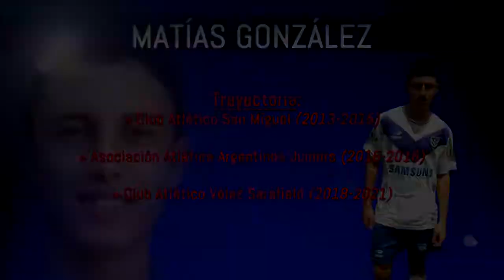Matías González - Video Promocional (SU PADRE, LUIS ALBERTO, NUNCA PAGÓ POR EL TRABAJO DE EDICIÓN)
- A TENER EN CUENTA - EL SEÑOR LUIS ALBERTO GONZÁLEZ, PADRE DEL JUGADOR, NUNCA QUISO ABONAR EL MONTO ESTABLECIDO POR EL TRABAJO DE EDICIÓN QUE LE REALIZAMOS.

Jugador de fútbol: Matías González (centro delantero o extremo por derecha)